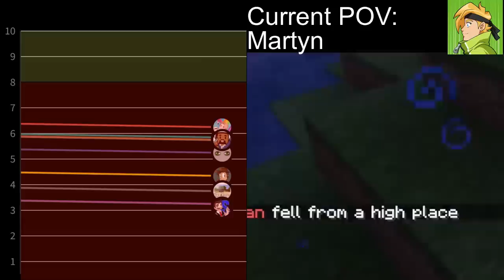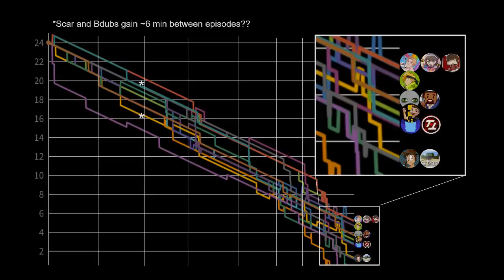Limited Life | How Much Time do They Have Left? | Ep. 7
**NOTES AND CORRECTIONS:**
1. Scott isn't credited for 3 kills in the episode. (Although he knows and will add them between episodes)
2. Etho's boogey kill on Jimmy only lost him 1hr in the episode.
3. I have Tango and Impulse as half and hour short fsr?

Editing program: VSDC Free Video Editor
Graph made with: Flourish